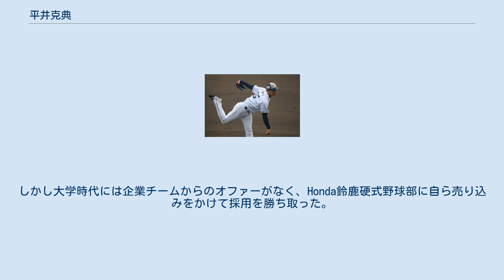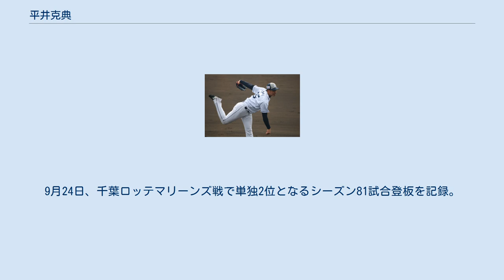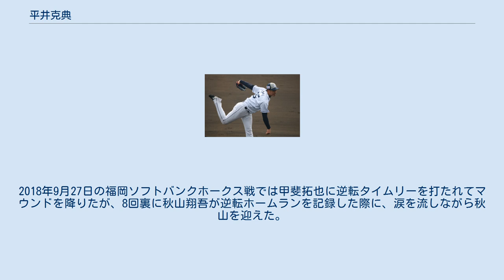平井克典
平井 克典（ひらい かつのり、1991年12月20日 - ）は、愛知県一宮市出身のプロ野球選手（投手）。
右投右打。
 NPBのパシフィック・リーグにおける、シーズン最多登板数記録保持者。
 小学校時代は一宮市立浅野小学校に通っていた。
一宮市立南部中学校に進学し、愛知江南ボーイズに第18期生として所属した。
 飛龍高等学校では、1年夏からベンチ入りした。
2年夏には、チームのベスト4入りに貢献した。
しかし、3年夏は登板機会がなく、チームも3回戦で敗退した。
在学中は控え投手だった。
 高校を卒業した後は、愛知産業大学に入学した。
3年春には当時2部リーグだったチームのリーグ優勝に貢献し、さらに1部6位だった愛知工業大学を倒して1部昇格を果たし、1部リーグでは2シーズンで計2勝を挙げた。
しかし大学時代には企業チームからのオファーがなく、Honda鈴鹿硬式野球部に自ら売り込みをかけて採用を勝ち取った。
 大学を卒業した後は本田技研工業に入社し、鈴鹿野球部でプレーした。
社会人1年目はオーバースローだったが、結果を残せず秋にサイドスローに転向。
社会人3年目でブレイクし、JABA長野大会ではMVPを獲得。
都市対抗野球でも2勝を挙げ、チームのベスト8入りに貢献した。
また、日本選手権ではエースとして投げ、1回戦の新日鉄住金広畑戦では9回途中無失点の好投で勝利投手になったが、2回戦の酒居知史擁する大阪ガスとの試合に負け、チームは敗退した。
 2016年ドラフト会議で埼玉西武ライオンズから5位指名を受けて契約した。
 2017年は、5月後半に一軍登録されると5月25日の東北楽天ゴールデンイーグルス戦でデビュー。
主に先発が早期降板した時、または接戦時のショートリリーフを任された。
一軍登録されてからは1回も二軍に落ちることなく42試合に登板、プロ初勝利も記録した。
オフの10月12日に第1回アジア プロ野球チャンピオンシップの日本代表に選出された。
 2018年はリリーフとして64試合に登板し、3勝1敗21ホールドを挙げ、10年ぶりのリーグ優勝に貢献した。
 2019年は、クローザーの増田達至に繋ぐセットアッパーの役割を担い、チームのリーグ連覇を支えた。
前年以上のハイペースで登板し9月20日、ついにパ・リーグ記録タイとなる78登板を達成。
これにて「神様、仏様、稲尾様」と崇められた稲尾和久の記録と並んだ。
9月24日、千葉ロッテマリーンズ戦で単独2位となるシーズン81試合登板を記録。
この試合でチームは21年ぶりとなる連覇を達成した。
その他にも、36ホールド、41ホールドポイント（36ホールド+5救援勝利、いずれもチームトップでリーグ2位）という好成績を収めている。
 2020年は、6月の開幕を一軍で迎えるも7月中旬から失点が目立つようになり、セットアッパーの座を平良海馬に譲る。
その後はホールドの付かない場面での登板が続いたが、「ブルペンデー」とされた8月20日の対オリックス・バファローズ戦で自身初の先発となった。
5回2安打無失点でマウンドを降り、先発として勝利投手となった。
この好投をきっかけに先発・中継ぎと起用法が流動的となり、先発登板4試合・救援登板37試合、5勝5敗7ホールド、防御率4.18という成績でシーズンを終えた。
 2021年からは本格的に先発に転向して開幕ローテーション入りし、3月28日のオリックス戦では6回無失点。
4月4日のソフトバンク戦では5回2/3を2失点、同11日のロッテ戦では7回1失点で開幕から3戦3勝と好スタートを切った。
しかし、その後は6試合勝ちが無く、その期間は2敗・防御率6.98と不振であり、5月31日に登録を抹消された。
二軍調整を経て6月30日のソフトバンク戦で一軍復帰するも4回7失点で敗戦投手。
その後は日程の都合もありリリーフで3試合に登板し前半戦を終えると、エキシビションマッチでも中継ぎ起用が続き、西口文也投手コーチから配置転換が明言された。
 スリークオーターに近いサイドスローで投げる。
「スライダーだけは磨き続けてきた」と、握りを試行錯誤しながら切れ味を増していったスライダーを軸に、安定感のある投球をみ...